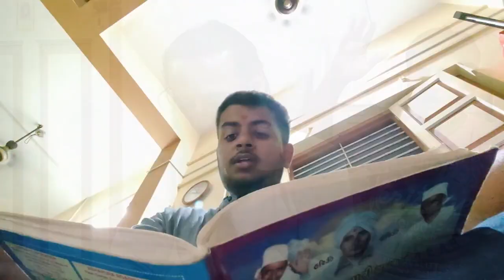Setarbava Charan Vandana